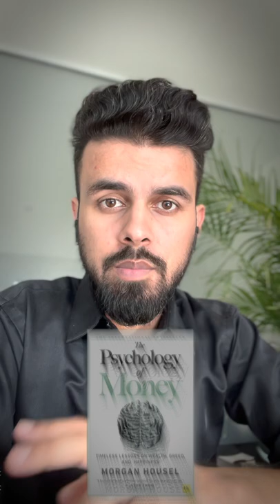3 Books to read in 2022 | Best Books | Psychology of Money | Psychologist in Delhi | Shorts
Best Books to grow yourself and learn new skills

Psychologist Sandeep Dhillon is the best Psychologist in Delhi

GoodPsyche
A-Block, Connaught Place,
near ICICI Bank, Phelps Building 3rd Floor